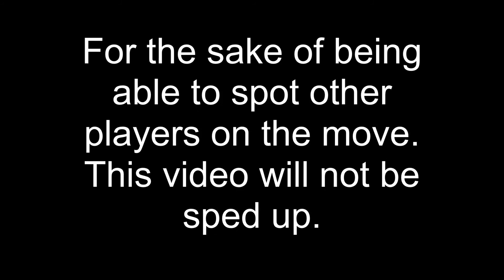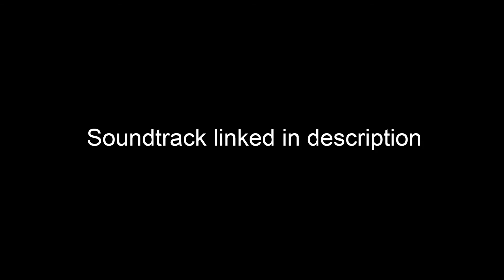Euro Truck Simulator 2 - Multiplayer Mod Alpha Gameplay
In this video I try out the new ETS2 multiplayer mod. The standard AI is disabled, the only vehicles on the road are other players.

System Specs:
Motherboard: MSI Z87i (ITX)
CPU: Intel Core i5 4670K @ 3.40GHz
RAM: Integral 8GB 1866MHz DDR3
GPU: Overclocked 2GB EVGA GeForce GTX 770
Boot Drive: 256GB Samsung SSD 840 Pro Series
Games Drive: 2TB Seagate SSHD Hybrid (8GB SSD)
DVD ROM: Samsung 24x writer/16x reader
OS: Microsoft Windows 7 Ultimate 64-bit
PSU: Corsair CX600M (Modular)
Control: Logitech G27 + H-Shifter